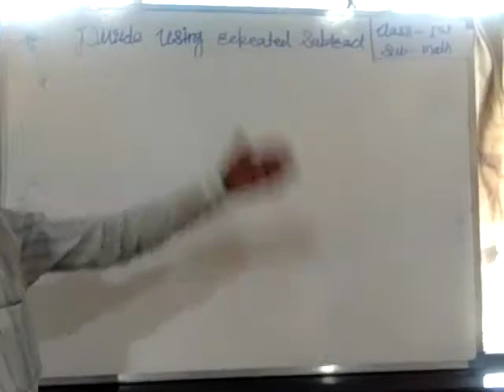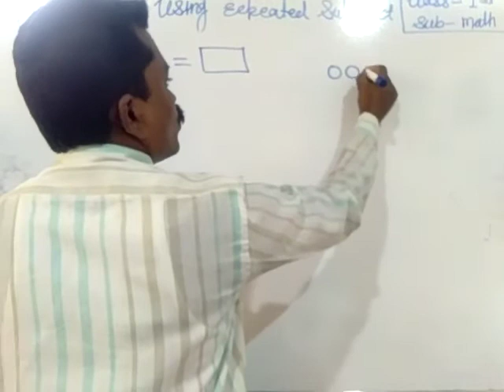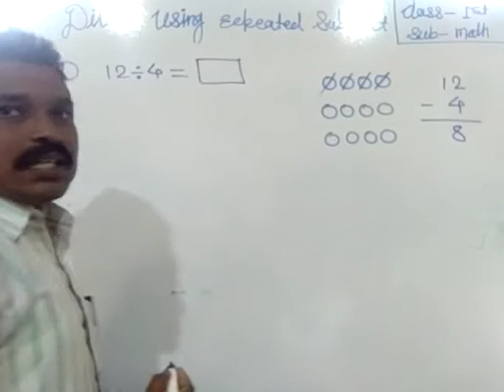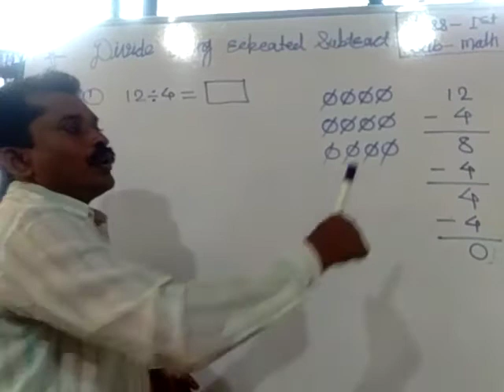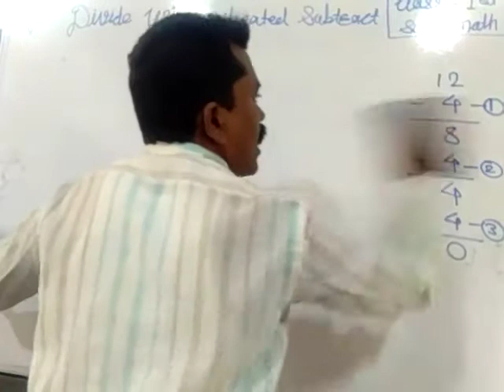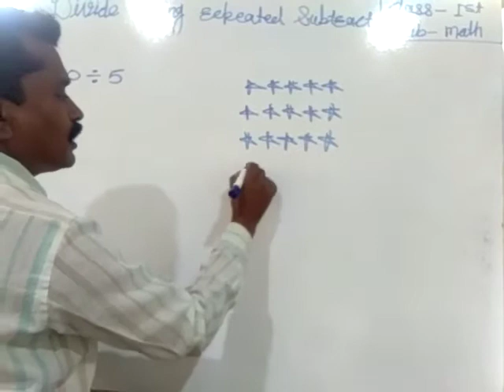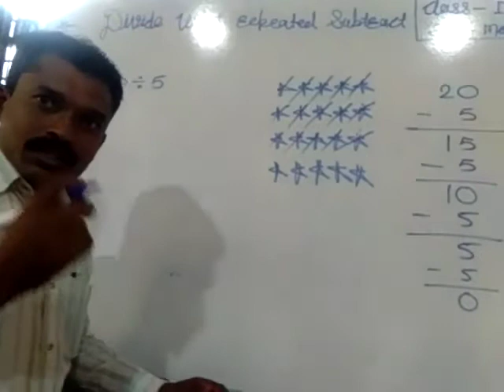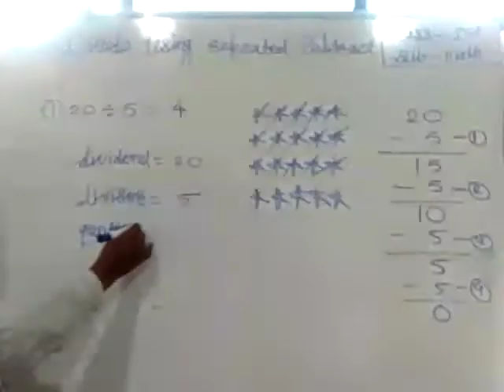Day 11: 30-Apr-2020 | Grade -1 | Maths -Division by Repeated Subtraction Method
Grade  : 1
Maths  : Division by Repeated Subtraction Method
Topics Covered_
1] Examples